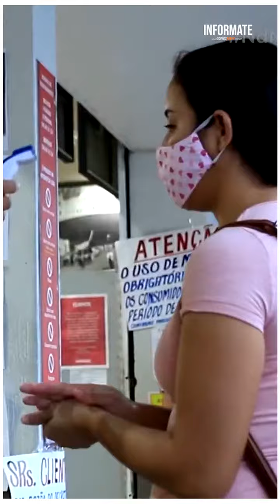InformateEnUnMinuto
se permitirá la reapertura de locales gastronómicos en todo el territorio jujeño . pero ¿cómo va a ser la atención?